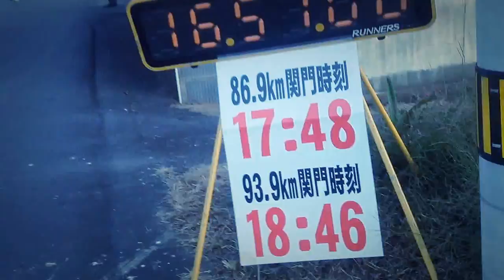2015四万十川ウルトラマラソン ダイジェスト動画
Google フォトの自動作成動画
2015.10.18 高知県四万十市、四万十町